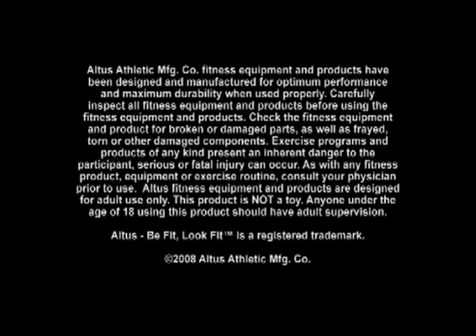Weighted Glove Climbing